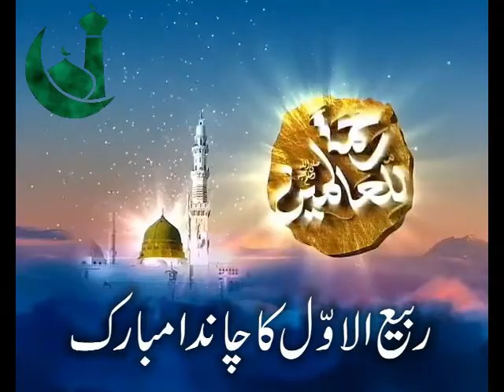Rabi UL Awal ka Chand Mubarak